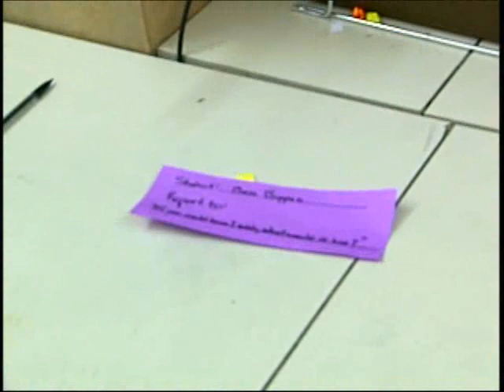CBC Sculpture Class Post- It Notes